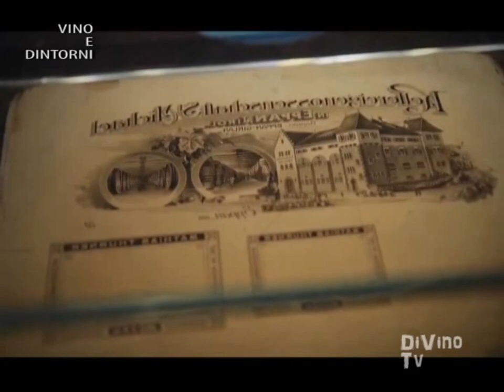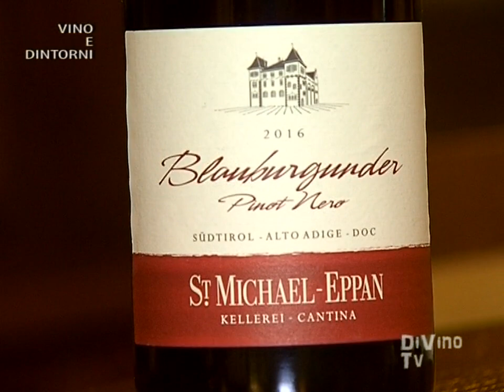IL PINOT NERO 2016 DI ST. MICHAEL EPPAN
L'eleganza del Pinot Nero, interpretata dalla cantina diretta da Hans Terzer, una cooperativa di piccoli viticoltori che puntano alla qualità in Alto Adige